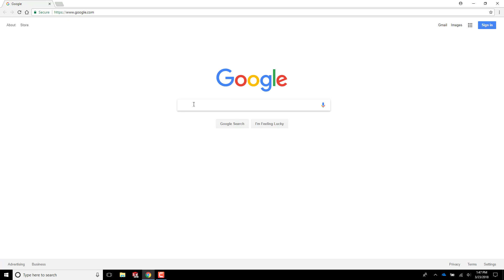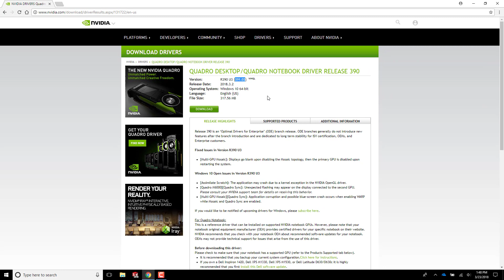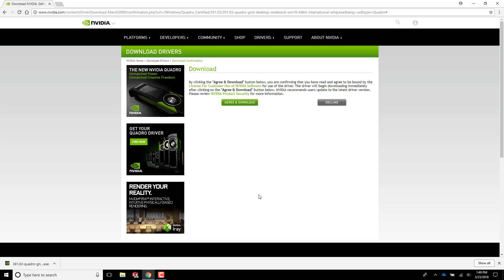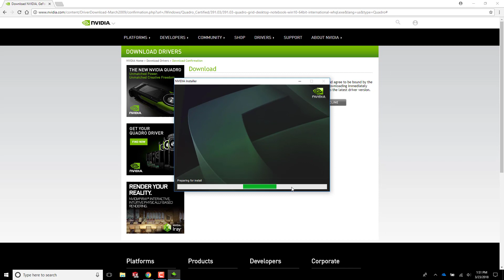How to Update Your NVIDIA Graphics Card Driver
We are here for all your CAD hardware needs.